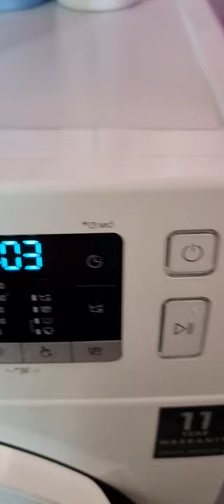Samsung Colors Wash.